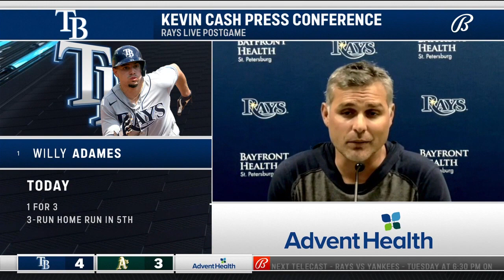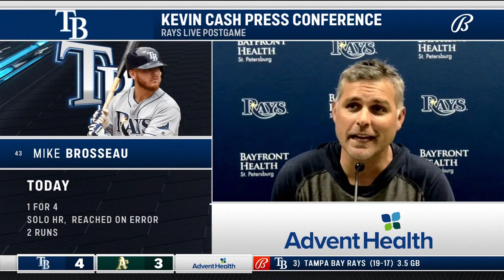POSTGAME REACTION: Tampa Bay Rays at Oakland A's 5/9/21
The Tampa Bay Rays finished their road trip Sunday with a 4-3 win over the Oakland A's. Shortstop Willy Adames talks about his big three-run homer and manager Kevin Cash breaks down the victory.

0:00 - Willy Adames on his big HR
2:38 - Manager Kevin Cash breaks down the win